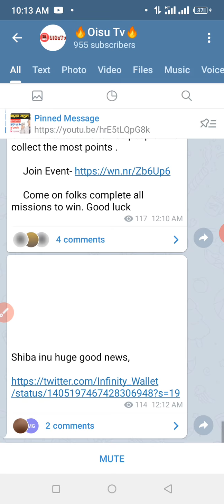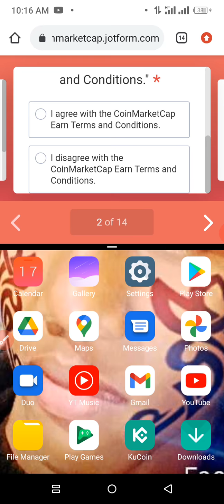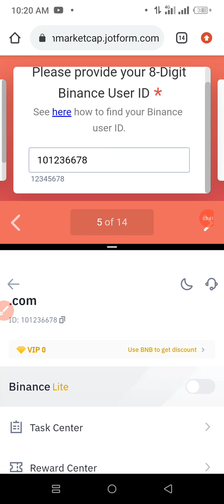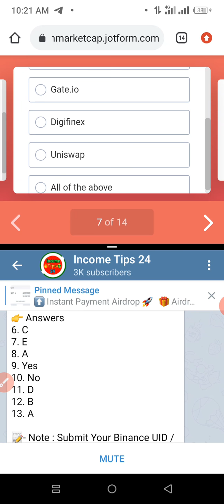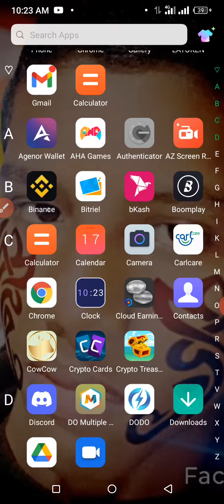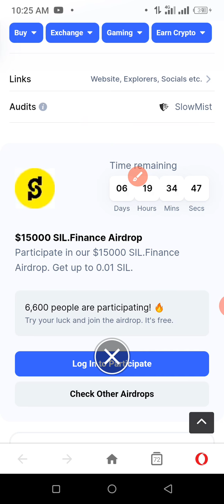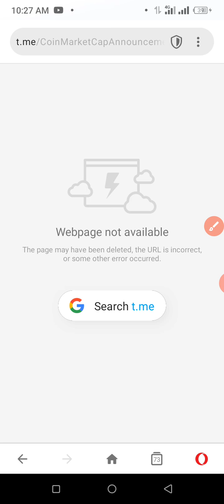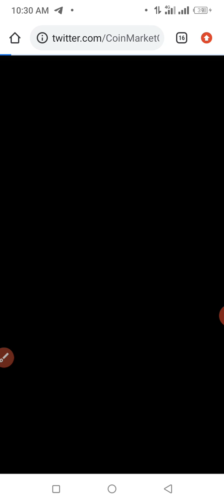Free te 5-10$ Claim`| Din't miss || how to make maney online|| BD Bkash payment instead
teligam link Airdrop tips 24
Airdrop tips 24 information